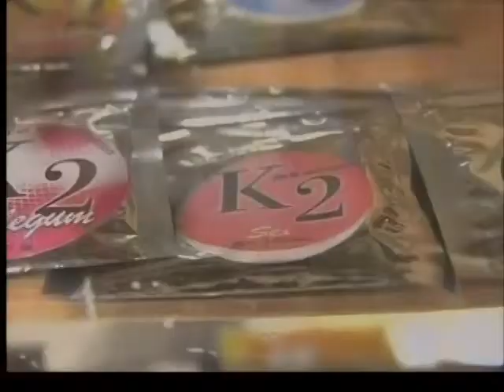Youth drug use